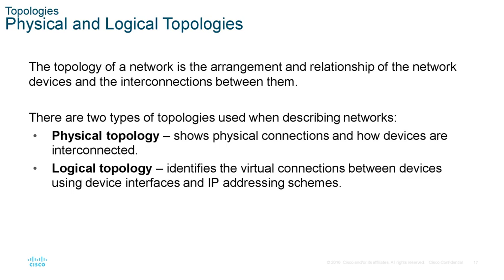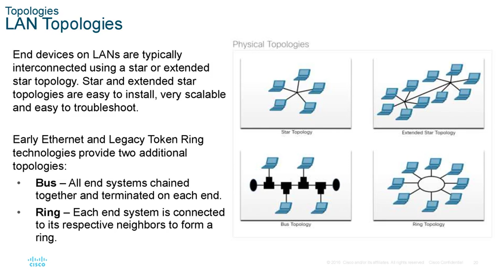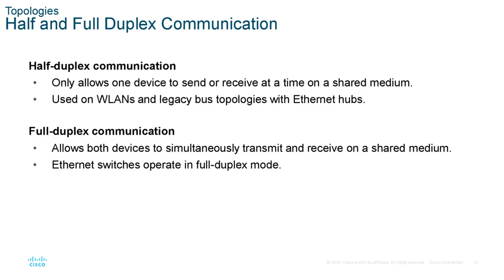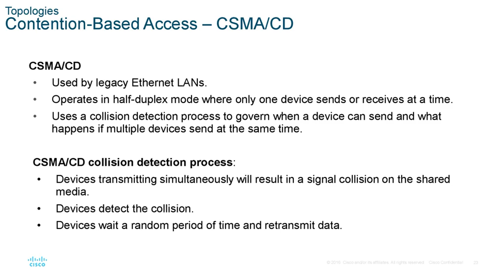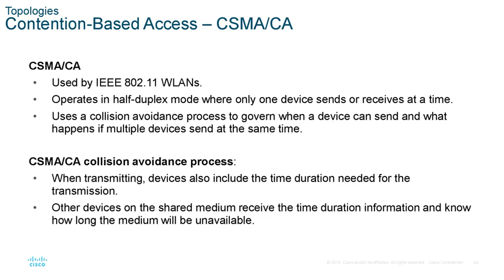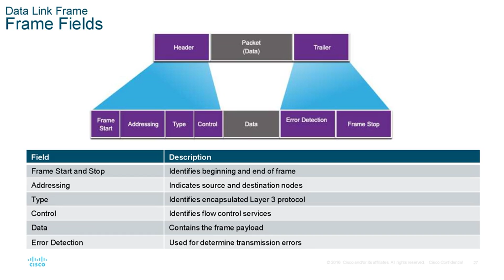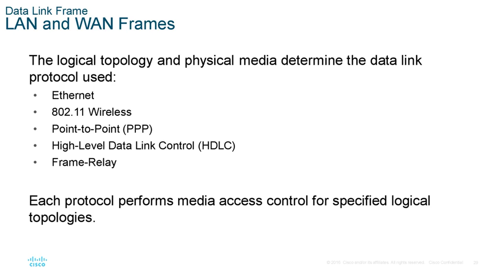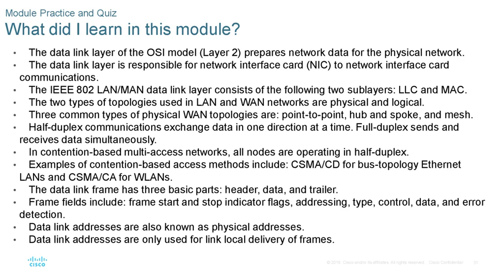CCNA presentation - ITN - Module 6 - Data Link Layer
Short effective explanation no time to lose - Cisco Networking Academy - Introduction to Networks CCNA : Introduction to Network  - Module 6 - Data Link Layer  - Powerpoint presentation Cisco Certified Network Associate (CCNA)
What Does Cisco Certified Network Associate (CCNA) Mean?
The Cisco Certified Network Associate (CCNA) certification is the second level of Cisco's five-level career certification process. A CCNA certification certifies a technician's ability to install, set up, configure, troubleshoot and operate a medium-sized routed and switched computer network. This also includes implementing and verifying connections to a wide area network (WAN).

Techopedia Explains Cisco Certified Network Associate (CCNA)
A CCNA three-year certification is obtained by passing Cisco Exam No.640-802 or by taking two other exams with passing scores: ICND1 No.640-822 and ICND2 No.640-816.

Subjects in the curriculum include the use of frame relay, Routing Information Protocol (Version 2), Internet Protocol, Enhanced Interior Gateway Routing Protocol, virtual local area networks, access control lists and Ethernet.

All CCNA-certified individuals specialize in one of seven technology paths:
Design
Network security
Service provider
Storage networking
Voice
Wireless.
Colleges and universities that offer Cisco training are considered member of the Cisco Networking Academy. All specialist certifications are valid for two years. Recertification requires taking a higher-level exam or retaking the previous exam, as determined by Cisco.